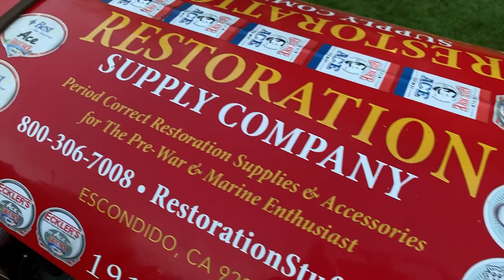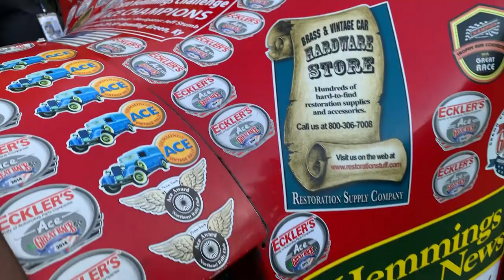Great Race 2019 | Stage 8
On Stage 8 of the 2019 Hemmings Motor News Great Race presented by Hagerty, we experienced another excellent day of rallying. John Classen designed a course that would send the racers on a series of scenic roads, following the Columbia River. The route included a covered bridge, which is always fun. Then, we eventually crossed back into Oregon, making a pit stop in the beautiful city of Astoria, Oregon. A quick snack, a restroom break and a bit of fellowship was a perfect way to break up the morning route. From there, we made our way to Longview, Washington, which hosted one of the largest lunch stops in recent Great Race history. The town welcomed us with open arms, and put on a car show of their own to coincide with our rolling display of vintage iron.

Our afternoon route sent us on a challenging course with the beautiful Mount Saint Helens in view. While the curves and hills were a little less dramatic than previous days, it still offered quite the challenge. We ended the day at the LeMay Collections at Marymount, an absolutely stunning display on the property of an old Catholic boys school in Spanaway, Washington. Harold LeMay spent his life collecting cars, trucks and many other items, and purchased the property many years ago. The sheer quantity of items in the collection could’ve kept us occupied for days, but we made a quick trip through the various buildings and enjoyed a delicious meal while we waited on scores to be tabulated and finalized. Once again, it was Howard and Doug Sharp winning the day, with a mind-boggling score of 2.64 seconds.

Follow the Great Race on Facebook!